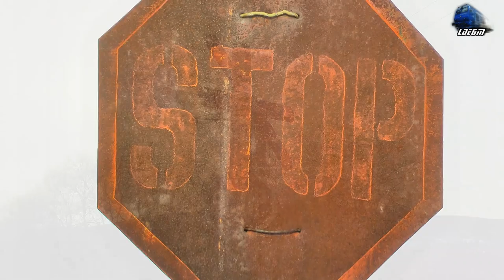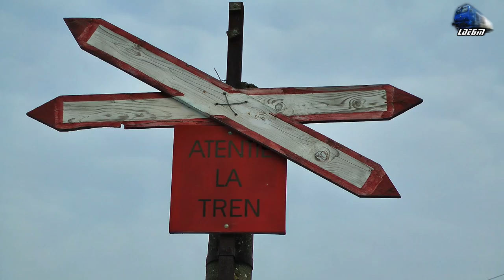Trenuri pe Magistrala 300/Trains on Line 300 Halta Butan - Vadu Crisului [Winter Edition]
1:R3644 - Oradea - Bratca - 2xDesiro DMU
2:IR1533 - Cluj Napoca - Oradea - 1xDesiro DMU
3:R15206 - Oradea - Cluj Napoca - TFC - DH2 DMU
4:R3076 - Oradea - Cluj Napoca - Jimmy 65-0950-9 Isabella
5:CFR MARFA Freight Train/Marfar/Guterzug - 060-DA/ST43 - LDE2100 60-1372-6
6:R3645 - Bratca - Oradea - 3xDesiro DMU
7:IR1534 - Oradea - Cluj Napoca - 1xDesiro DMU
8:IR1833"Foamea" - Iasi - Timisoara Nord - Jimmy EXPRESS - 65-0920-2

[Winter Edition]

09 February 2015

© Train97